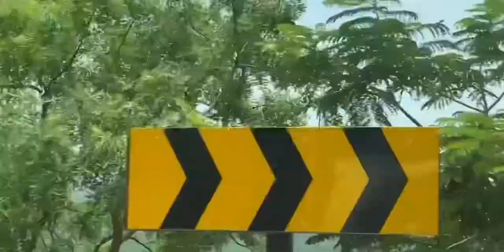Timmy Mummy || Vizag to Tirupathi || family Trip